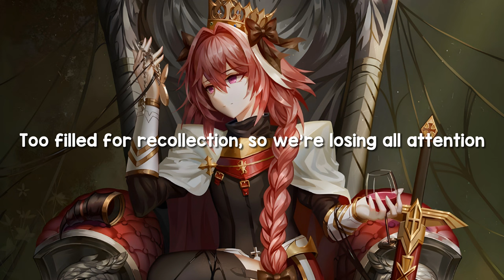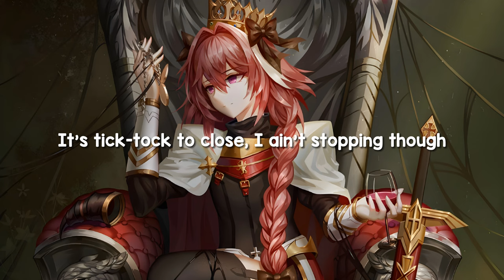NEFFEX - Crown (CALICO Remix) [Lyrics]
•°• Song Information •°•

Name: NEFFEX - Crown (CALICO Remix)
Genre: Electronic, EDM

•°• Lyrics and Chapters •°•

0:00 [Intro]

0:17 [Verse 1]
Yeah, it's our time to shine
Yo, that's the kind of state of mind
You gotta combine with hard work and time
You gotta climb to the top
Don't let yourself drop 'til your heart stops, let this beat rock
Got a new clock and a new stock for this new rock
Just let your mind loose from the noose, Doc
Drunk of the Goose, yeah, thinking that I'm Tupac, yeah
Getting caught with a few thoughts 'cause I'm too lost
I'm about to go off, the speakers can't even handle me
Give it what I got, nobody's gon' drain my energy
And I will never stop, I'm motivated by enemies
Setting up shop, so everybody remember me
And, no, I am not going through life regretfully
I'd rather work non-stop, what they call incessantly
Than work some odd job just to live life pleasantly
Already got lost in my mind, not a fantasy, I'm getting ancy

0:57 [Pre-Drop]
We're the forgotten souls, so stop drop and roll
Ya lost all control and pop off, you're bold
I got squat, I fold, I'm not bought, I'm sold
My stock rocks it's gold, hey, knock-knock, behold (Yeah, yeah, yeah)
It's tick tock to close, I ain't stopping though
It's hip hop, you know? Or is it rock and roll?
I'm not dropping dough, no, my pockets grow
You can't stop the show, so, get-- (rocking, oh)

1:17 [Drop]
(Rocking, oh)
(Rocking, oh)
(Rocking, oh)
(Rocking, oh)
(Hey, hey, hey, hey!)
(Rocking, oh)

1:36 [Verse 2]
I carve words like a weapon, attack with no questions
In my own section and they still disconnected
'Cause their minds been infected and they're filled with objection
Too filled for recollection, so, we're losing all attention
They don't know I'm in contention 'cause I'm gaining their attention
'Cause I'm making a connection
Lyricism and aggression got me feeling my ascension
In my passion, my profession, I'm attacking my obsession
Taking action and progressing, ah
I go off on the enemy, that's what makes them scared of me (Rocking, oh)
Make my plans carefully then execute them daringly (Rocking, oh)
They say I act recklessly but that's why I'm effective, see? (Rocking, oh)
You can't predict my tendencies, I offer no transparency (Rocking, oh)
Some people think I'm lost, others think I'll be a legend (Rocking, oh)
I'm never gonna stop 'til I'm one above second (Rocking, oh)
And my thoughts at the top but my mind stay present (Rocking, oh)
(Yeah, yeah) Don't let your dreams stop 'cause-- (Rocking, oh)

2:14 [Build-Up]
(Rocking, oh)
(Rocking, oh)
(Rocking, oh)
(Rocking, oh)
(Rocking, oh)
(Rocking, oh)
(Rocking, oh)
(Rocking, oh)

2:35 [Drop]
(Rocking, oh)
(Rocking, oh)
(Rocking, oh)
(Rocking, oh)
(Rocking, oh)
(Rocking, oh)
(Rocking, oh)
(Rocking, oh)
(Rocking, oh)

3:14 [Outro]

•°• Contributors •°•

NEFFEX | Transcriber | YouTube | Verified
gone_2d5a2_1284 | Transcriber | Genius
Noel1603 | Metadata | Genius
gone_34zuh_698e | Transcriber | Genius
Albumatic | Transcriber | Genius | Verified
TristanPatrick | Transcriber | Genius | Verified
MadOverGames360 | Transcriber | Lyricalized | Verified

•°• Credits - Song •°•

•°• Credits - Art •°•

Art by:
Link:

•°• Tags •°•